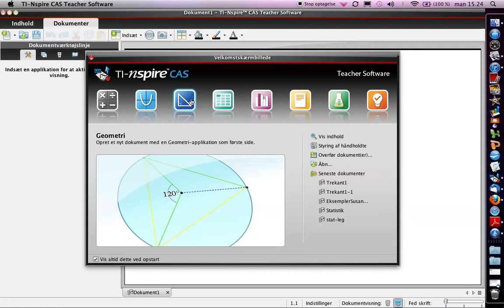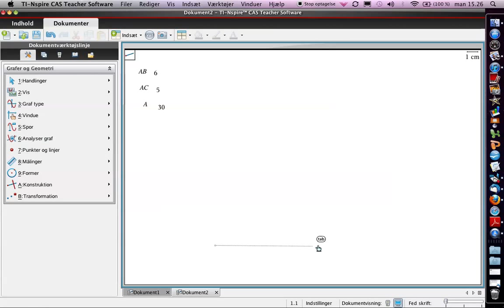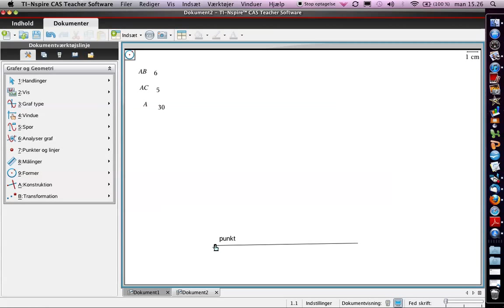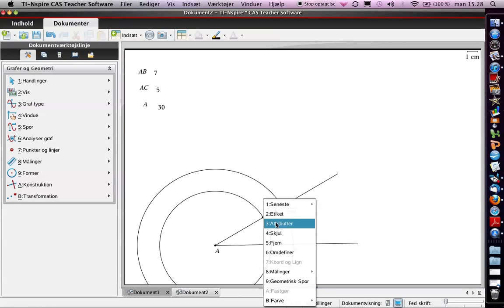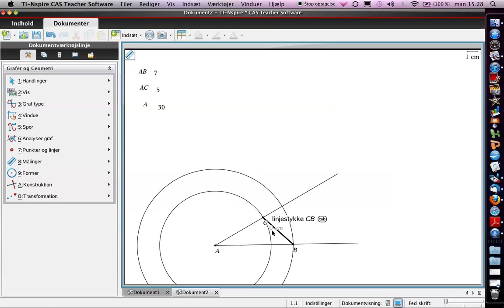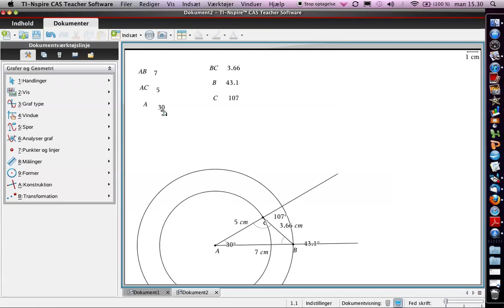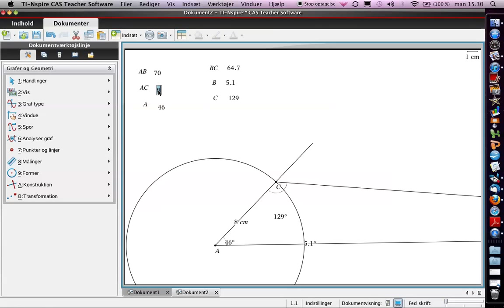Trekant1 i TI-nspire CAS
Konstruktion af vilkårlig trekant i TI-nspire CAS. To sidelængder og vinklen imellem dem formodes kendt.